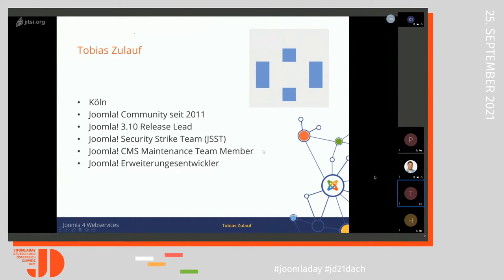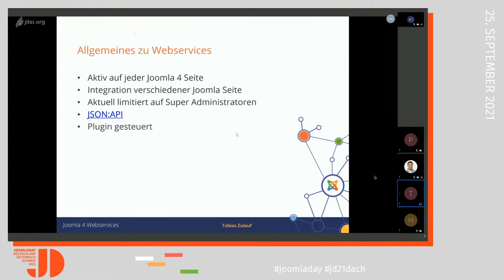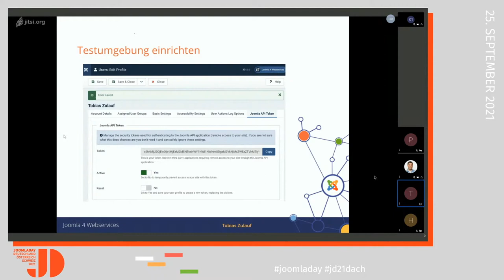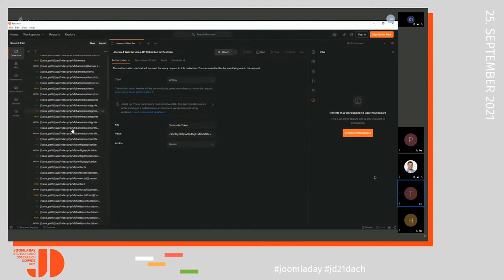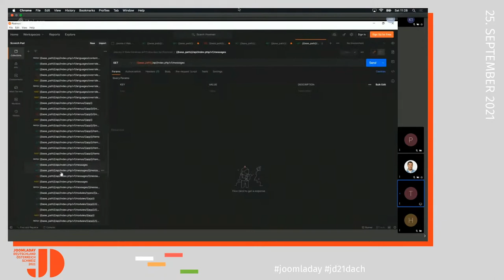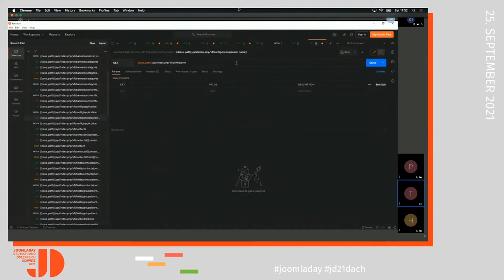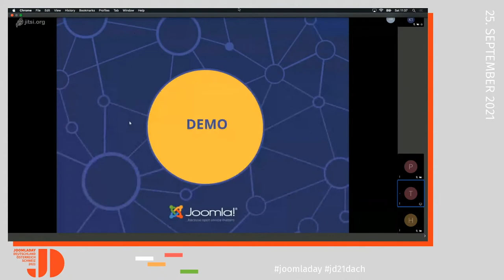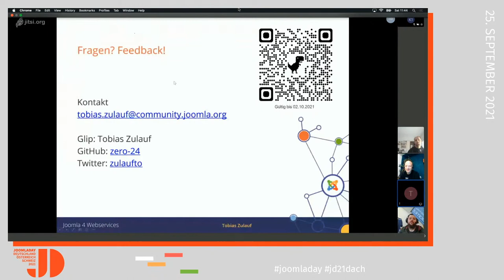JD21DACH - Joomla 4 Webservices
Von Tobias Zulauf

Hier soll es um die Joomla 4 Webservices gehen, weitere Details folgen.